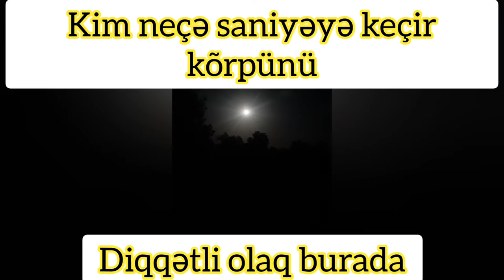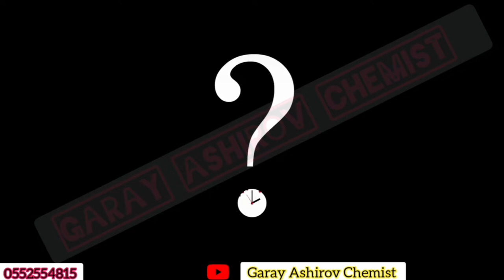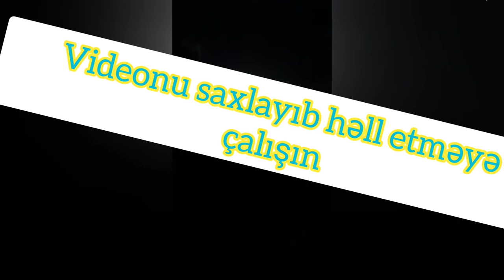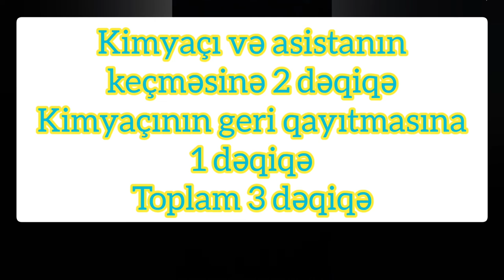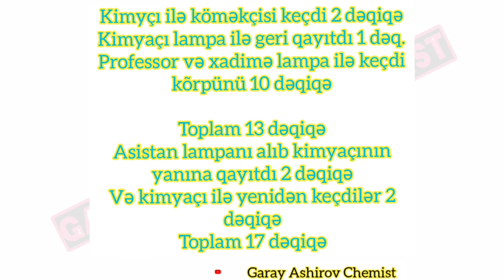Heç kimin həll edə BİLMƏDİYİ məntiq sualı